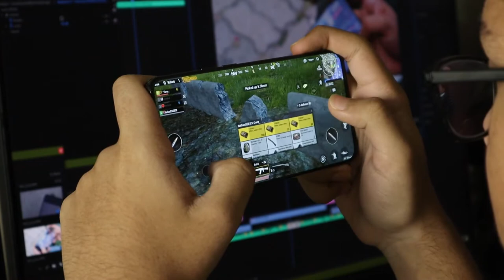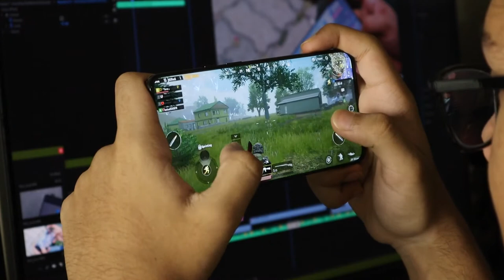PubG Playing On Mobile | No Copyright Vidoes | NCV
No Copyright Videos with free music, we can use anywhere with out any limitations. Thanks..

𝗖𝗔𝗧𝗘𝗚𝗢𝗥𝗜𝗘𝗦
NCV smoke videos
NCV abstract videos
NCV cooking videos
NCV nature videos
NCV beach videos
NCV space videos
NCV office videos
NCV horror videos
NCV autumn videos
NCV alone videos
NCV art videos
NCV animation videos
NCV after effect videos
NCV bird videos
NCV animal videos
NCV birthday videos
NCV car videos
NCV cloud videos
NCV couple videos
NCV countdown videos
NCV time lapse videos
NCV background videos
NCV explosion videos
NCV edit videos
NCV forest videos
NCV building videos
NCV no watermark videos
NCV fish videos
NCV girl videos
NCV romantic girl videos
NCV sad videos
NCV emotional videos
NCV Indian videos
NCV kids videos
NCV pet animals videos
NCV police videos
NCV business videos
NCV shopping videos
NCV animated videos
NCV colorful videos
NCV motion videos

𝗢𝗨𝗥 𝗧𝗔𝗚𝗦
no copyright video background, background video effects, Function
background video, background smoke video, background smoke hd, free
background videos, motion background videos, free stock videos, motion
background 4k, motion background video effects hd, motion background,
free footage, motion graphics, motion graphics background, animated
background, free background video, animated videos, abstract background,
motion graphics animation, free motion video background, timelapse
flowers, abstract background video, background loop 4k, business videos,
motion background video effects 4k, free background, 4k free footage, 4k loop background, 4k background animation, free background videos no
watermark, free to use, no copyright background video,time lapse videos,
abstract technology background, abstract loop background, abstract
background, abstract background free, abstract moving background,
technology background, abstract technology background, digital nbackground, hi tech background, hi tech background video,
beach free stock footage, free overlays, overlay video, overlay video effect,
overlay video effect hd, overlay background, overlay background video,
Background HD, stock footage abstract, DJ LIGHT BACKGROUND, FREE